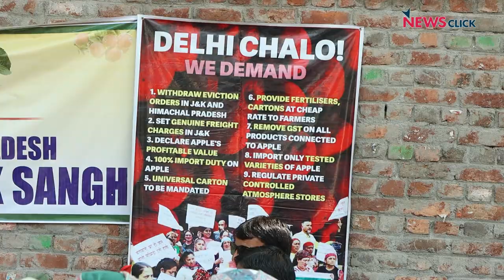5 April संघर्ष रैली: क्या हैं Himachal के किसानों-मजदूरों के मुद्दे!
AIKS, CITU और AIAWU के नेतृत्व में 5 अप्रैल को देशभर से लाखों मजदूर और किसान अपनी मांगो को लेकर 'किसान-मज़दूर संघर्ष रैली' के लिए जुट रहे हैं। इस रैली में पहाड़ी राज्य हिमाचल से भी मेहनतकश जनता दिल्ली पहुंच रही है। क्या है इनके मुद्दे? इन्हें दिल्ली क्यों आना पड़ा? इस पर न्यूजक्लिक ने हिमाचल में मेहनतकश जनता की बुलन्द आवाज़ और माकपा के पूर्व विधायक राकेश सिंघा से ख़ास बात की है।